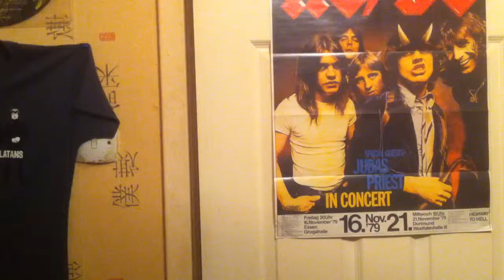SKYRIM STOLE MY LIFE!!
I want daedric armour :(